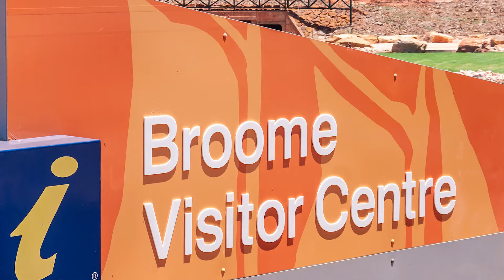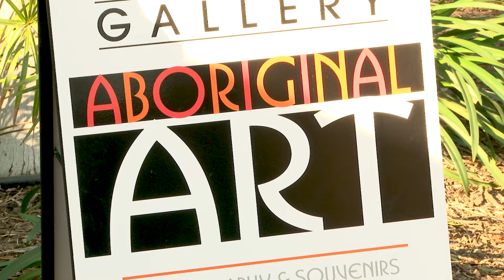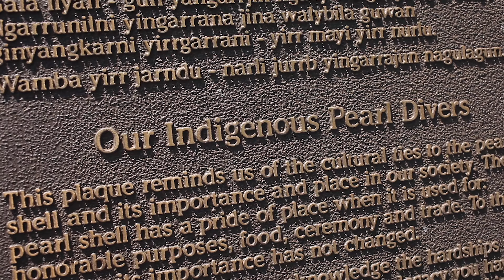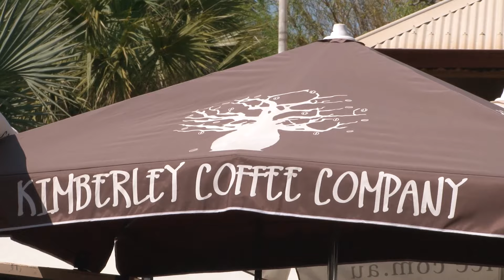Top Things to Do in BROOME, Western Australia in 2024 | Broome Travel Guide & To-Do List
There's nowhere quite like Broome on the edge of the vast Kimberley region. This remote blend of quirky characters, quintessential outback experiences, fascinating Indigenous culture, and all-encompassing natural beauty will stay with you long after your visit comes to an end.

In this video, we bring you a quick Broome travel guide packed with culture, history, dining, shopping, and relaxation must-sees and dos. We kick off with a camel ride along famous Cable Beach, before heading into town to check out the Indigenous art on display in the many galleries around town. Next, we learn about Broome's history as a pearling centre, and head to Matso's Broome Brewery for a mango beer and some tucker Top End-style. Finally, we shop up a storm at the popular Broome Courthouse Markets.

Chapters
0:00 Introduction
0:53 Ways to relax in Broome
1:28 Broome cultural attractions
2:03 Broome for history lovers
2:36 Places to eat in Broome
2:56 Where to shop in Broome

You can book many aspects of your holiday through us, including hotels, car hire, travel insurance, and more. It does not affect the price you pay, and it enables us to continue to provide readers with amazing travel inspiration.

For more ideas for things to see and do in Broome, head

To browse all our Western Australia travel guides, destination blogs and tour reviews,

Happy travels!

Cover image and additional footage courtesy of Tourism Western Australia